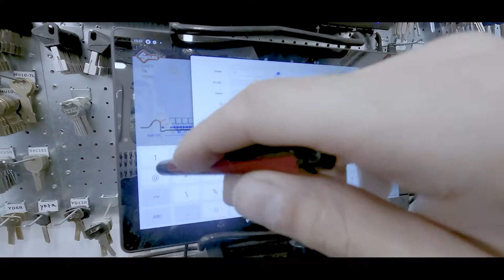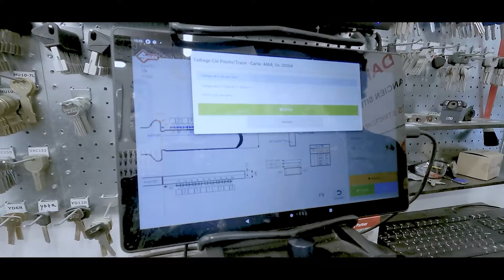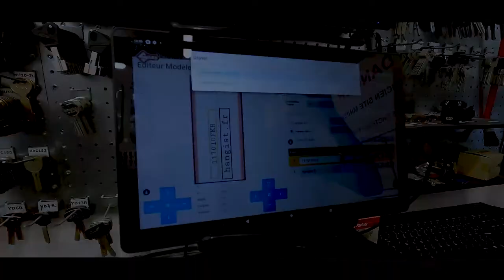Reproduction de clé Matrix Plus sur Futura Pro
Reproduction de clé Dormakaba KABA matrix Plus sur une machine Silca Futura Pro Unlimited.

La reproduction est réalisée par code sur un profil de clé concessionnaire uniquement reproductible dans nos ateliers. Le numéro de clé est gravé dans le dos de la clé après la reproduction. Il faut compter environs 6 minutes pour la reproduction et la gravure de la clé.